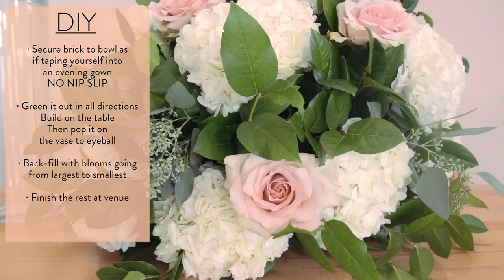DIY Tall, Stemless Centerpiece by Flower Moxie ~SUPER FAST TUTORIAL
Do you remember the scene in Steel Magnolias when Daryl Hannah says "My work tends to be too poufy when I'm nervous!"

That's me, always, on my first video of the day.  I made this bigger than what I intended and didn't finish out the back cause I had to make 5 more videos that day.  So forgive me.

The great thing about using a Lomey bowl and foam is that you can make it at home, then affix it to your vase at the venue.  REMEMBER THE GLUE STRIPS!

Also, make sure you put extra water in the bowl, and keep refilling especially if you're using hydrangea!  Hydrangeas are heavy drinkers, like my Aunt Blanche.

~XO, Ames

ps.  When will I stop being an open-mouthed breather when I'm working???
Video Shot by Rabbit House Productions